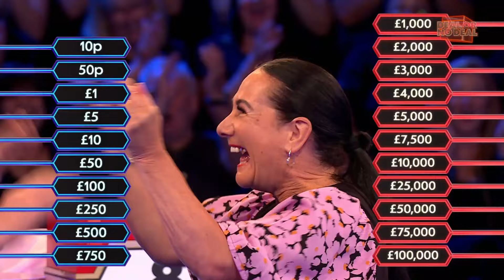Donna Opens With The STRONGEST Round Of The Series! | Deal or No Deal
Donna shows the Banker no mercy!

A group of contestants try their hand at winning a cash prize of up to £100,000, as Stephen Mulhern guides them through a game of nerve and luck, deciding whether to take home what’s inside their own box or striking a deal with the mysterious Banker.

Watch weekdays at 4pm on ITV and ITVX.